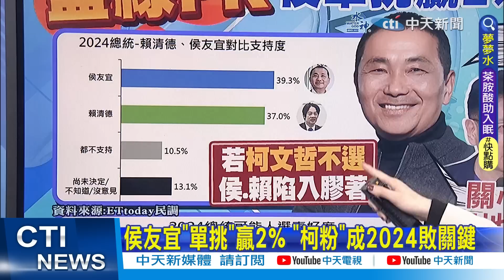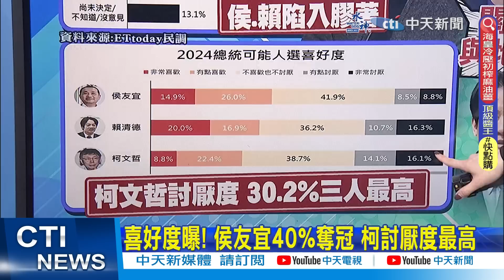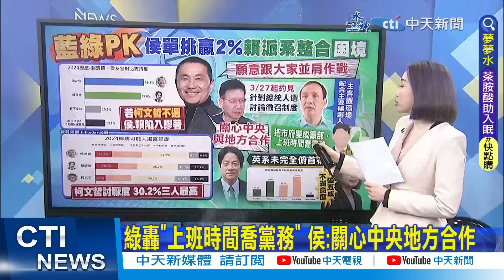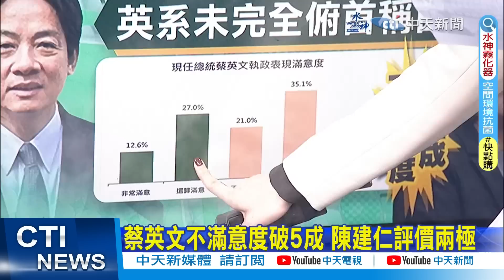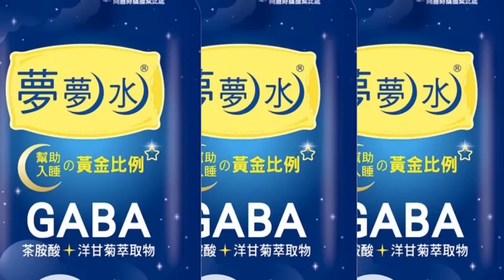【每日必看】侯友宜"單挑"贏2% "柯粉"成2024敗關鍵｜歐布萊恩提"台灣人學用AK47步槍" 蔡總統有回應了 20230325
00:00 侯友宜"單挑"贏2% "柯粉"成2024敗關鍵
03:47 協調初選!藍委讚"總統起手式" 侯友宜:在哪都會努力
05:59 蔡英文不喜歡?! 羅智強:高嘉瑜恐遭牽制難連任
08:18 歐布萊恩提"台灣人學用AK47步槍" 蔡總統有回應了